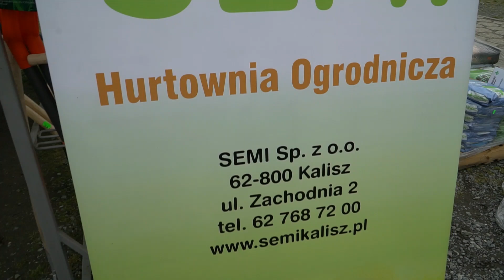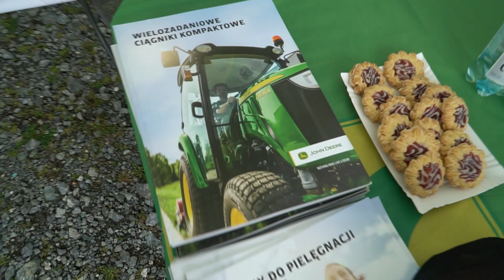W Wieruszowie trwają Targi Ogrodnicze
Wydarzenie odbywa się na terenie targowiska przy ul. Polnej.